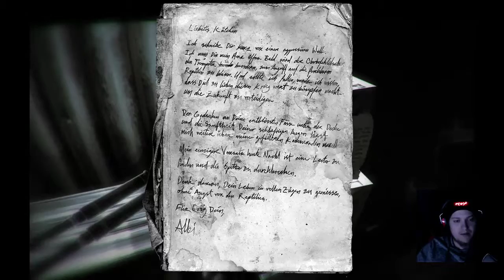Ich sag dazu mal nichts... - 1916 Der Unbekannte Krieg #1.2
Bewertung nicht vergessen.